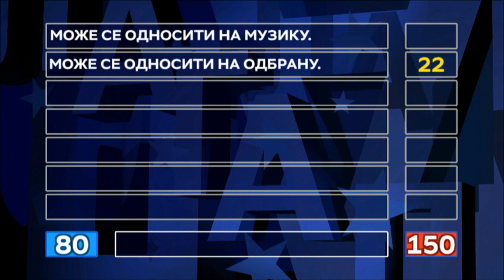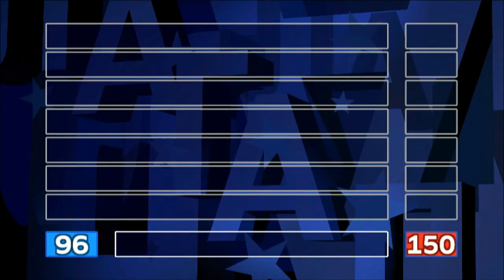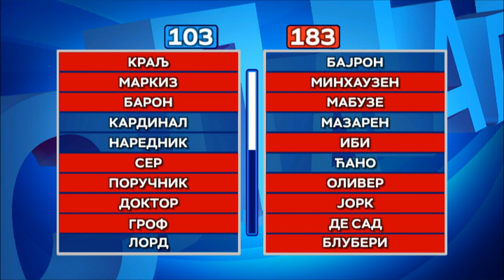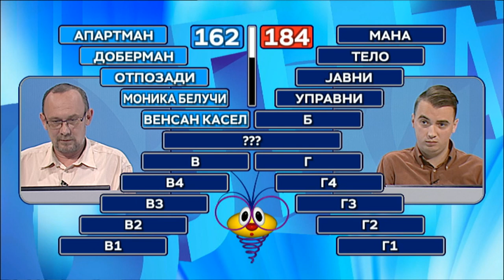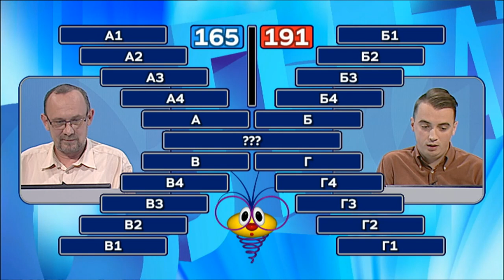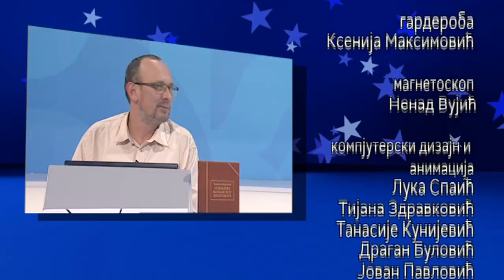Slagalica 27.12.2018.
109. ciklus - 54. emisija